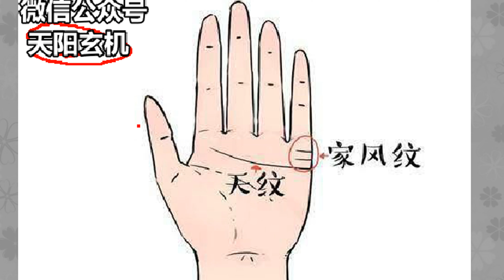女人这三种手纹，有望嫁贵夫，天生“少奶奶命”